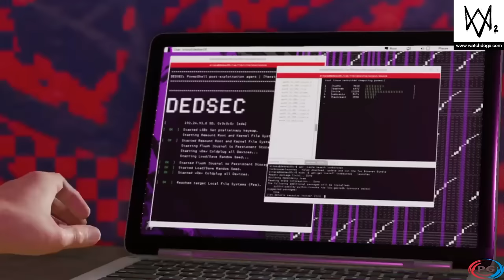Watch Dogs 2 Walkthrough Gameplay Part 10 (Full Game) – 1080p Full HD PS4 – No Commentary.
Watch Dogs 2 (stylized as WATCH_DOGS2) is an open world action-adventure video game developed by Ubisoft Montreal and published by Ubisoft. The sequel to 2014's Watch Dogs, it releases worldwide for PlayStation 4 and Xbox One on 15 November 2016, and Microsoft Windows on 29 November 2016.
Set within a fictionalized version of San Francisco, the game is played from a third-person perspective and its world is navigated on-foot or by vehicle. Players control Marcus Holloway, a hacker who works with the hacking group DedSec to take down the city's ctOS 2.0, an advanced surveillance system. There are multiple ways to complete missions, and each successful assignment increases the follower count of DedSec. Cooperative multiplayer allows for competitive one-on-one combat and connecting with other players in order to neutralize a player who is actively causing havoc.
Ubisoft Montreal, the game's developer, studied player feedback from the first game to assess what could be improved in Watch Dogs 2 and the setting was researched by making frequent trips to California. Actual hackers were consulted to validate scripts and game mechanics for authenticity and references to real life hacktivism were fictionalized, like the Project Chanology protest.